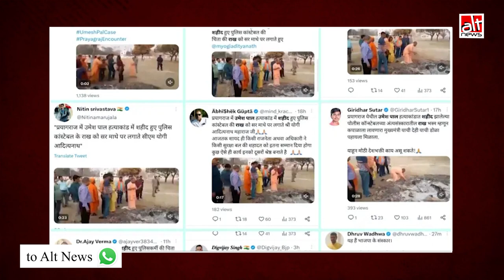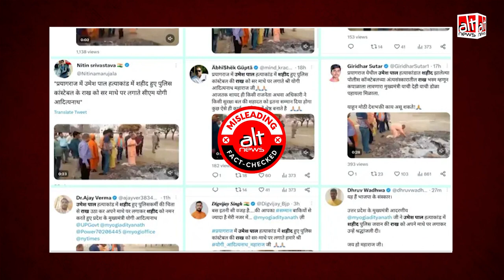Holika Dahan की राख को सिर पर लगा रहे CM योगी का वीडियो Umesh Pal Case से जोड़कर शेयर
A video of CM Yogi Adityanath is being shared on social media in which he is seen applying ashes on his head. It is claimed that these ashes are of the policeman who died in the Umesh Pal murder case. Alt News found this to be false.